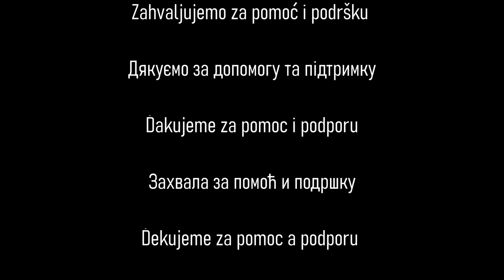STAROSLAVENSKI JEZIK 8: Glagolita Clozianus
Zanimljivost: knjiga je sve do XV. stoljeća bila u vlasništvu slavenskog hrvatskog plemstva Frankopana. Obitelj ju je častila kao kućnu relikviju i mislila da se radi o knjizi koju je vlastoručno napisao sv. Jeronim.

Naziv izvora: Glagolita Clozianus (Kločev glagolit)
Vrijeme nastanka: 11. stoljeće
Mjesto nastanka: srednjovjekovno kraljevstvo Hrvatske i Dalmacije (prijepis s makedonskog predloška)
Izvorno pismo: glagoljica
Količina očuvanih stranica: sačuvano 14 listova kodeksa (knjige) od izvornih 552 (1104 stranice)
Sadržaj: homilije (propovijed na temelju čitanja iz Svetog Pisma)
Jezične osobitosti: promjena "ъ" u "ь" iza palatalnih č, ž, št, žd
Prvi izdavač: slovenski slavist Jernej Bartolomej Kopitar, Beč, 1836
Mjesto čuvanja: 12 listova u gradu Trento (Italija), 2 u gradu Innsbruck (Austrija).

!!! Nakon slušanja, napišite dolje ispod snimke, koliko ste mogli razumjeti?
Ako vam se svidjelo, ostavite palac gore. Svima koji podijele snimku na svojim društvenim mrežama, posebno hvala :)

!!!Za više o razvoju i zvučanju slavenskih jezika kroz povijest, pretplatite se!